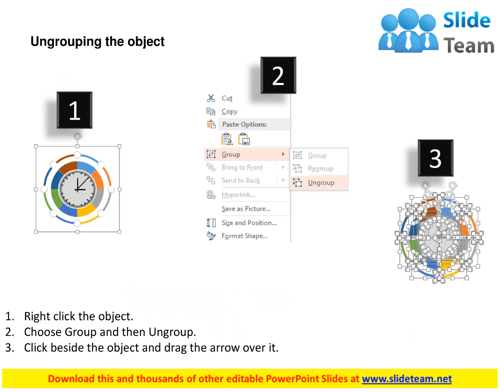eight staged clock business infographic diagram flat powerpoint design